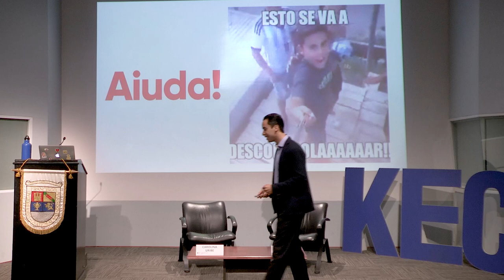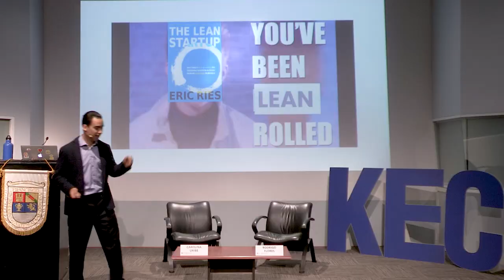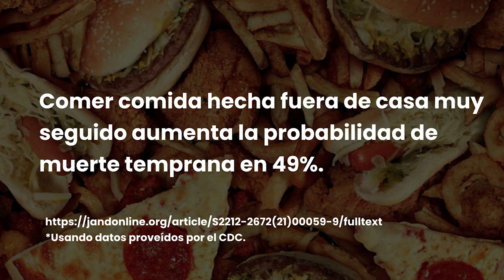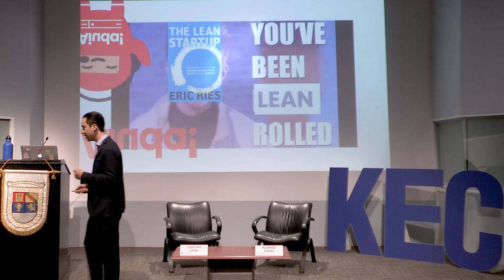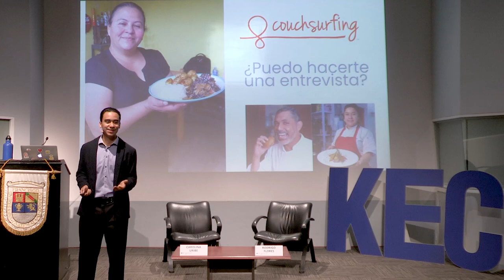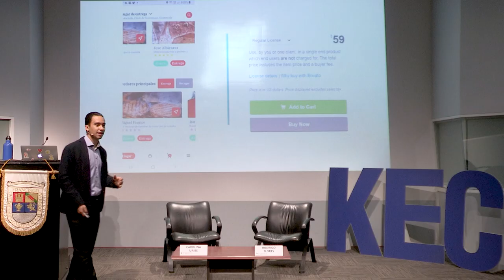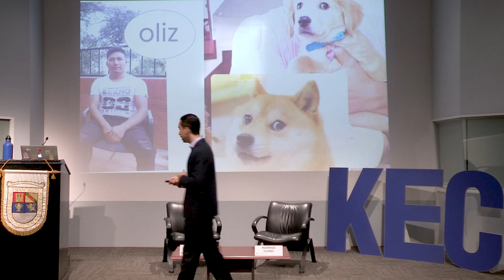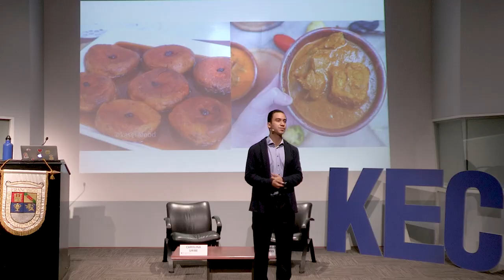KEC Talkshow: ¿Cómo empezar una startup con 100 dólares?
Este Kec Talkshow cuenta con la participación de Rodrigo Flores, CEO y cofundador de Kasera, y durante esta ponencia relata cómo se hace posible crear un emprendimiento usando un cierto monto de dinero.

El emprendedor compartió su experiencia personal con su primer emprendimiento llamado "Ayuda", que era un asistente personal para realizar tareas que las personas ocupadas no tenían el tiempo para realizar. Explicó cómo comenzó reclutando proveedores a través de grupos de Facebook y creando un catálogo de servicios. Aunque tenía limitaciones de dinero, logró crear una página web sencilla utilizando herramientas gratuitas como Weebly.

Sin embargo, descubrió que la gente estaba utilizando la plataforma de una manera inesperada. Añadió un campo abierto en el formulario donde las personas podían solicitar cualquier cosa que no estuviera en el catálogo. El resultado de esto fueron solicitudes extrañas e inusuales, cómo reconciliar una relación entre dos amigas. A pesar de estos desafíos iniciales, el emprendedor pudo adaptarse y aprender de la experiencia.

El narrador destaca la importancia de comenzar con pocos recursos, validar gradualmente las ideas y estar dispuesto a realizar cambios según sea necesario. También menciona su emprendimiento actual, Kasera, un marketplace que conecta a chefs caseros talentosos con personas que buscan comida saludable. Su propia experiencia de vivir solo y enfrentar dificultades para encontrar opciones nutritivas lo inspiró a crear Kasera como una solución.

"Lo más difícil, sobre todo al principio, es convencer a otras personas de que se unan con ustedes”.- Rodrigo Flores

Asimismo, cuenta cómo surgió la idea de Kasera y su relación con el proyecto anterior llamado Ayuda. Con dificultades en Ayuda, incluyendo la pandemia, el hablante se encontró en una situación financiera difícil y buscó trabajo en Silicon Valley. Antes de aceptar una oferta, recibió una llamada de un amigo emprendedor que lo animó a explorar una idea propia.

Reviviendo la idea de Kasera, se asoció con su amigo emprendedor, investigaron el mercado guatemalteco y reclutaron a chefs auténticos. Sin embargo, el amigo emprendedor no pudo dedicar tiempo al proyecto, dejando al narrador solo una vez más. Es ahí donde aparece Daniela, quien aportó el diseño de la aplicación y se unió al equipo.

Juntos, investigaron el mercado y encontraron oportunidades en edificios corporativos vacíos. Mediante encuestas a los ocupantes, construyeron una base de clientes y definieron el público objetivo. Con un equipo fortalecido, desarrollaron Kasera como una plataforma de entrega de comida casera saludable para personas que trabajan en oficinas.

"Aceptar un trabajo es normal, pero ¿por qué no explorar una idea emprendedora en lugar de rendirse y seguir la vida convencional?" - Rodrigo Flores

Según Flores es importante validar el buen negocio antes de invertir capital, enfatizando la importancia de no desperdiciar dinero convirtiéndolo en algo no probado, recomendando realizar experimentos que no impliquen gastos antes de invertir. Finalmente, invita a los asistentes a comenzar sus propios negocios, ofreciendo apoyo y ayuda en caso de que lo necesiten, y los anima a seguir a Kasera para mantenerse.

Organizado por:
Kirzner Entrepreneurship Center | Facultad de Ciencias Económicas | GEM